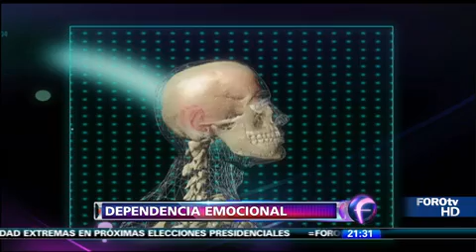Dependencia emocional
Los síntomas de la dependencia emocional pueden ser confundidos con los sentimientos de amor a la pareja, pero si hay sumisión, subordinación y pánico a la ruptura se debe contemplar buscar ayuda de un profesional